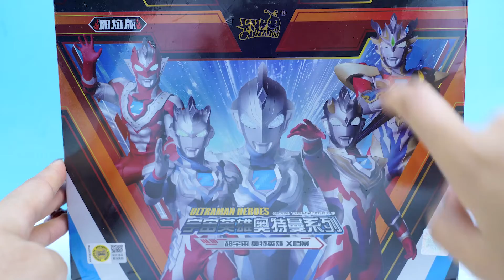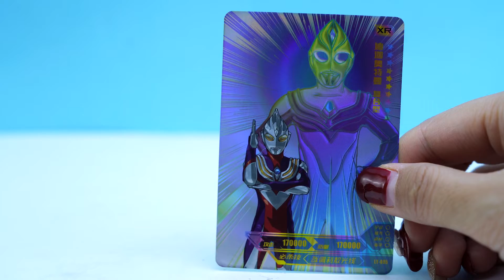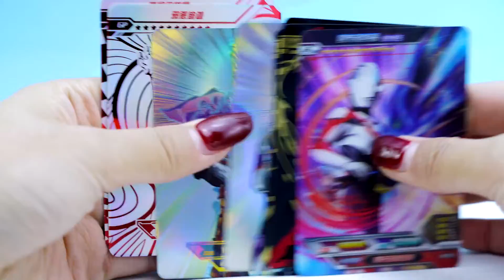奥特曼卡片玩具开箱！阳焰版真的能开出PNR绝版卡？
晓童得到了全新的奥特曼卡片阳焰版，据说这里面藏着超强的PNR卡片，到底有没有呢？泰塔斯奥特曼阿古茹奥特曼赛罗奥特曼卡片，戴拿奥特曼邪恶迪迦怪兽雷德王卡片，托雷基亚奥特曼风马奥特曼欧布奥特曼怪兽金古桥卡片